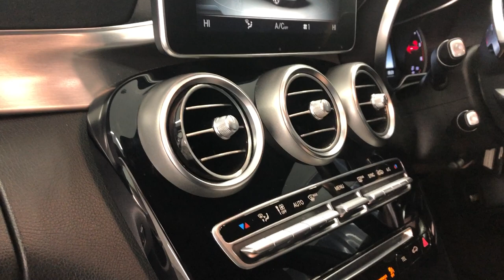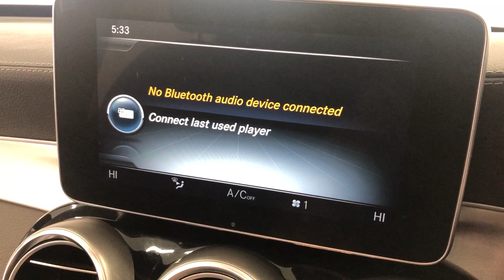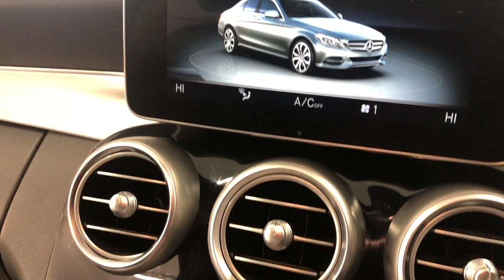Country Car Barford Warwickshire Mercedes C class for sale CV358Ds